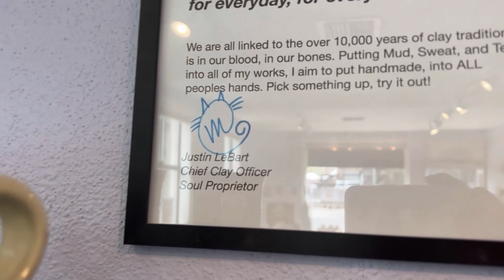Video tapping your life isn’t easy.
Headed to Idaho part 2… with plethoras of footage disappearing right as I was finishing editing. Or at least had a rad vibe going with it. Bummed about it at the moment. And yet, it’s still me. Like, all that creativity will find its way out anyway and you will get those parts of me. Just delivered at a different time and in a different way. And not this Tuesday…
Else, it was still fun to make for you. And one more step getting comfortable with a camera and on the camera as well.
Also, I used to put a lot of time into descriptions because I’m literature and journalism minded. Send nobody reads anymore, so I slowed my roll in that department.

If you want to read more of my mind, let me know and I’ll work at the descriptions again.

Happy trampin badges!